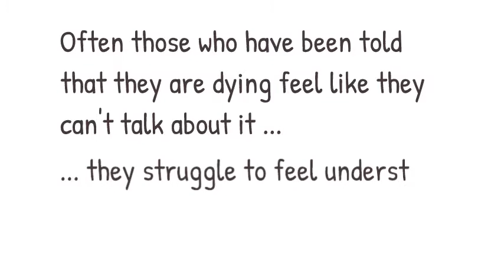Dying Matters in Essex: Terminal Illness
People who know they are dying often don't feel heard by family and friends. Don't let fear of getting it wrong stop you from talking and listening.

Dying Matters Awareness Week: May 11th-17th 2020, Dying to be heard.